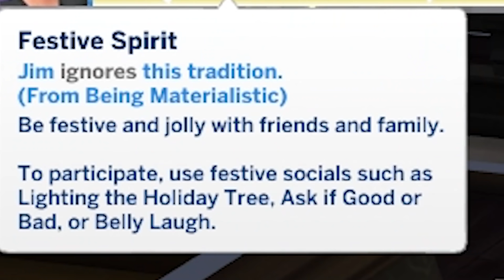Sims 4 but winter is very deadly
Sims 4 and winter means one thing, death

8bitSpaceTits (Dawn Marie)
A Friend
Aaron Sygiel
Adam Harmston
Alec McGillivray
Alex Ohlsen
Alice Painter
Anders
Andrey Chicgagov
Ashlyn Mashburn
Atomic F. Magician
August Janklow
Augustus McCullough
Austin Kohagen
Barbara Csef
Barbara Wiegers
Becca Plenderleith
Billy McGuire
Birdnation
Blair Krolak
Boj Petersen
Book Braich
Brooke Walsh
Calhoun Cattell
Carolin
Cassandra Huynh
Catelyn Berglund
Chace Kulm
Charli Walker
D. wetherilli
Daniel Morgan
Daniella Cioffi
Darrel Nikolovski
Darshan Shah
Dennis Guenther
Denny lawlor
DocBrown097
Dominik Bender
Dylan
El S
Eleanor Rist
Elektra Krusell
Elizaveta
Elliott Braganza
Ethan Cutrone
Excinic
Finlay Goodman
Finn H Drude
Fredrik Jonsén
Frith Silverthings
Garrett Mozingo
George W
Gil
Happy Camper
Harry Rose
HummaKavula
Ian Farrington
J.Ralph
Jack Gregory
Jack Lane
Jacqui Sebo
Jagez
James Otter
Jamie Hurley
Jana Suchomelová
Jason White
jaxsen
Jessica Corazza
Jessie Medina
Jill Wind
Jonny Wheater
Jordin MacDonald
Josh Beals
Julia Miller
JumboGibbon
Kathleen Bruce
Kelsey Forsythe
KelvinORamos
Kinga Zmuda
Lady Charon
Lauren Miedel
Lenny Salter
Letty Mason
Lewis
Lucy ''Pie'' S
Lulu Rose
Mairead McCorey
Marcus Gabrielsson
Martin Pedersen
Maxicide Smith
Michael
Mikaela K
misterbob
Mitchell Bond
Mitchell Stevenson
Nathan Russell
Nerd_of_Justice
Nicholas Dux
Nicholas Vann
Nicolas Schmuck
Nik
Nora Wielgus
Nox Darva
Papir
Pedrothegeneral
Peter O'Flynn
Phil Nottage
Poseidon
Prehistonic
Pylades Drunk
Randall Ratermann
Remo Taudien
Rikz Dehli
Riley Leschke
Robyn Gray-McMath
Rowan Aldridge
Sebastian Grant
Shane Amanda
Shane Mitchell
Shane Murphy
Shiba Martyn
silsha fux
Sir Jimothy of the Pickens
Steve Stevenson
Summer Schilling
Sydney Stamford
Synical
Taylorwailer
Teresa
Theo Baier
Thomas Cave
Thomas Whalen
Tyler Cains
Tímea Farkas
Victor
Vincent Snijer
Whitley
will wallis
Zachary Beatty